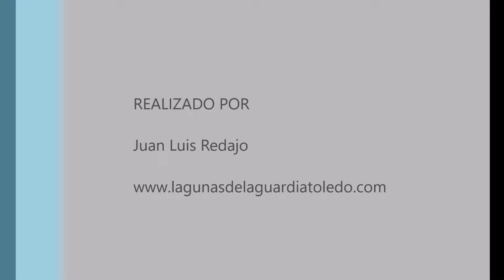Timelapse de nubes en las lagunas de La Guardia (Toledo) 21-1-2024